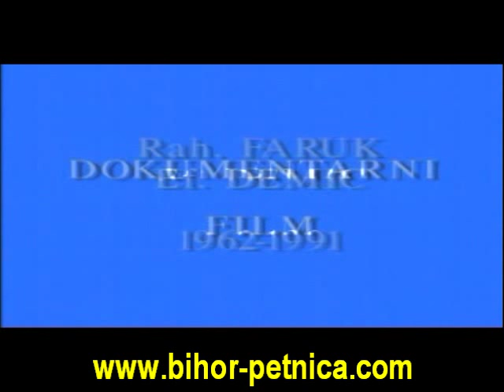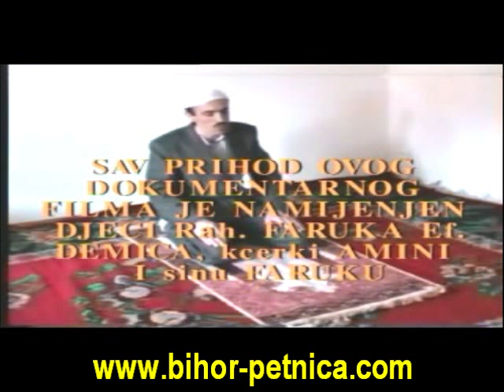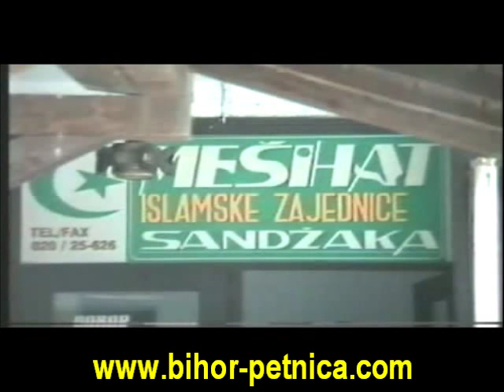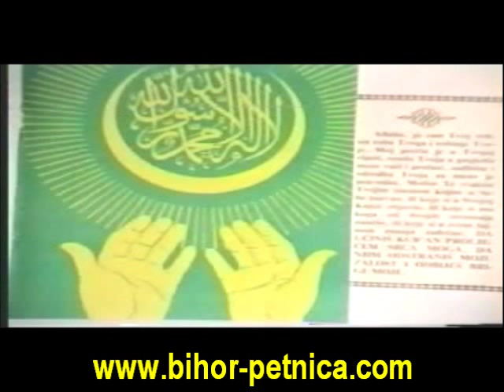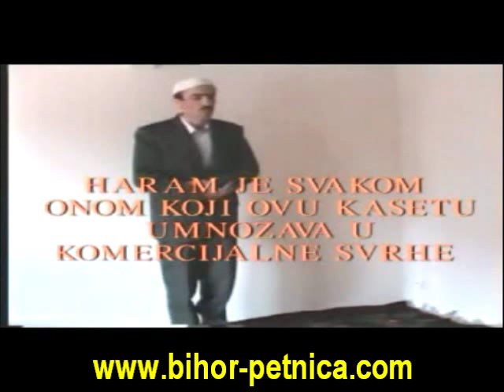DOKUMENTARNI FILM- Zivot i djelo-Faruk ef Demic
DOKUMENTARNI FILM- Zivot i djelo-Faruk ef Demic-bez ilahije